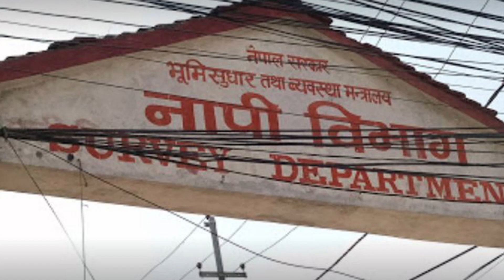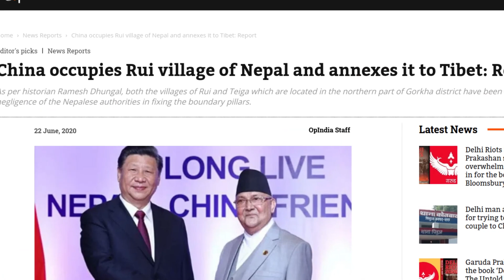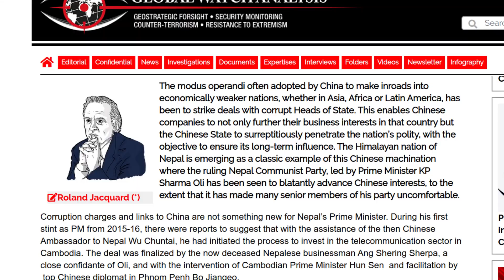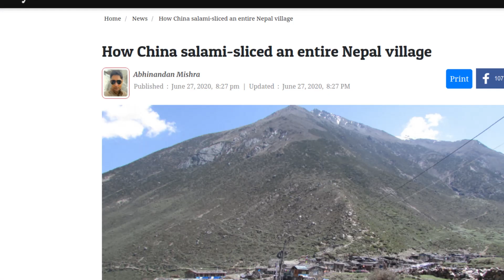China Occupying Nepali Land with PM Oli's Support. Reporting Journalist Killed. (Hindi)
This videos is an analysis and details about the news that China has occupied Nepali land and captured Nepali village with PM KP Oli's support. Also, the Kantipur journalist Balaram Baniya who first reported the Chinese capture of Nepali land was found dead under mysterious circumstances.

China occupied Nepal land.
Nepal land occupied by China.
China claim Nepal land.
China Nepal land grab.